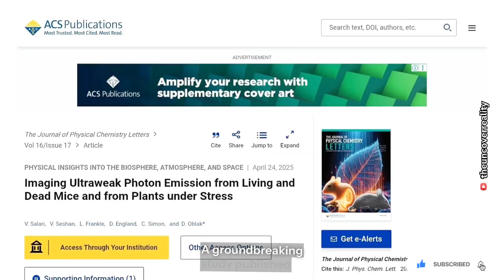Our Bodies Emit a Mysterious Faint Glow, Scientists Found 😱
For centuries, poets, mystics, and philosophers have described an inner light that resides within each of us. Could this be more than metaphor? Recent scientific research might have finally uncovered evidence of this mysterious glow. A groundbreaking study published in The Journal of Physical Chemistry Letters reveals astonishing findings about the human body’s energy and light emission at a molecular level.

In this video, we break down the science behind this phenomenon, explaining how our cells might emit faint light, what it means for our understanding of human biology, and how it connects to ancient wisdom about our inner light. Whether you’re curious about science, spirituality, or the fascinating intersection of both, this video offers mind-blowing insights that will make you see yourself in a whole new way.

Watch till the end to explore how modern research is uncovering secrets that mystics have spoken of for centuries.

Reference: V. Salari, V. Seshan, L. Frankle, D. England, C. Simon, and D. Oblak, Imaging Ultraweak Photon Emission from Living and Dead Mice and from Plants under Stress, The Journal of Physical Chemistry Letters (2025), 16 (17), 4354–4362. DOI: 10.1021/acs.jpclett.4c03546